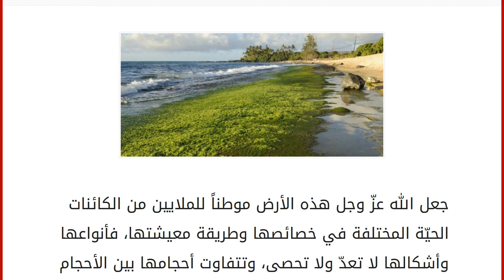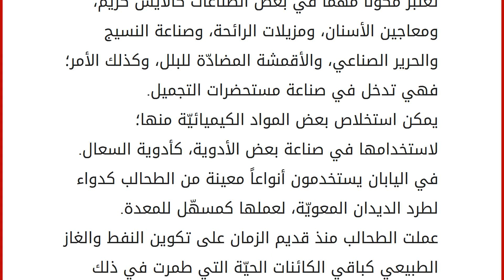أهمية الطحالب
جعل الله عزّ وجل هذه الأرض موطناً للملايين من الكائنات الحيّة المختلفة في خصائصها وطريقة معيشتها، فأنواعها وأشكالها لا تعدّ ولا تحصى، وتتفاوت أحجامها بين الأحجام المجهريّة والتي لا يمكن رؤيتها بالعين المجردة، والأحجام الضخمة التي تفوق حجم الإنسان، وأينما ذهبنا على سطح الأرض لا بدّ لنا أن نجد أيّاً من هذه الكائنات؛ فالأرض هي كوكب الحياة، ومن أمثلة الكائنات الحيّة الموجودة في هذا الكوكب هي الطحالب التي سنسلّط الضوء عليها في مقالنا هذا. الطحالب
هي كائنات حيّة، لها القدرة على القيام بعملية البناء الضوئي عن طريق امتصاصها للضوء وغاز ثاني أكسيد الكربون لتكون بذلك سكريّات تخزّنها بداخلها، وغاز الأكسجين الذي تطلقه إلى الغلاف الجوي، وتستطيع الطحالب القيام بعملية البناء الضوئي لاحتوائها على صبغة الكلوروفيل كتلك الموجودة في النباتات، وتتميّز بقدرتها الكبيرة على التكيّف مع درجات الحرارة المختلفة. والطح